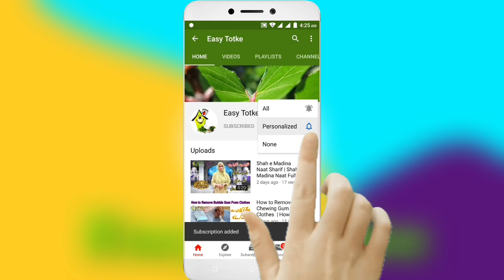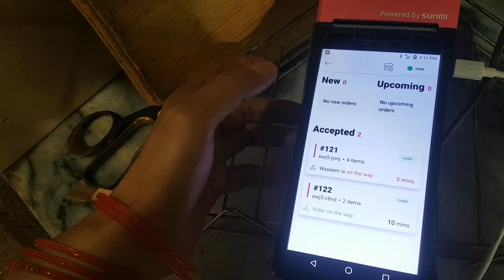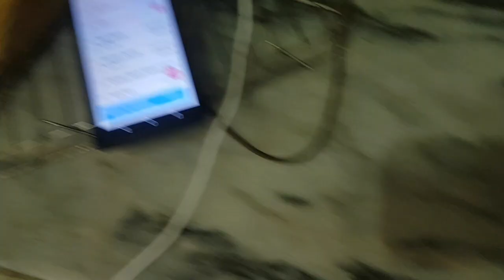Dopehar Ke 2 Foodpanda Orders Ki Teyari Aik Sath By Foodpanda Home Chef Shazia Khurrum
Assalam o Alaikum ! Welcome to another exciting behind-the-scenes look at Pakwans! From the freshest ingredients to skilled chefs, get ready to tantalize your taste buds with the exciting tastes.

Aaj Main Aapko depehar ke Do foodpanda orders ki pori teyari dikhaon gi Aur ye bhi ke agr aik ke foran bad dosra order Aa jaye to Aap kesy manage kar sakti hain. pehlay order main sada roti with shami kabab ,Daal chana aur qourma jab ke dosray order main Paratha aur Qourma tha. Mujay umeed hai ke Aaj ki video helpful hogi.

Thank you for joining us. From picking to delivery, we've given you an exclusive look at the passion and precision of order preparation. Keep an eye out for more FoodPanda Order Preparation videos, where we peel back the layers of culinary excellence for your viewing pleasure!If you like the video Don't forget to like,share and subscribe to My channel.